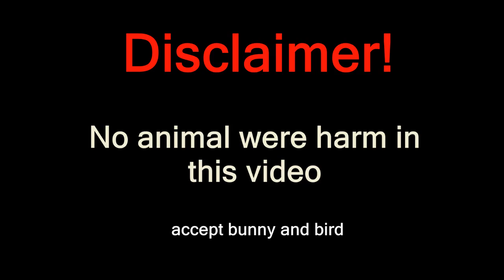VeritY by Serponge - Geometry dash [2.0]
Really awesome level by serpnge. Probably one of my favourite level.
It has really good game play and effect. I recommended to check the level.  Sry for number messing up at the end